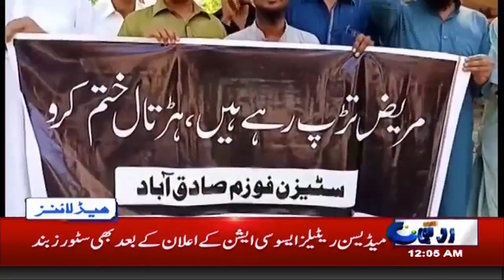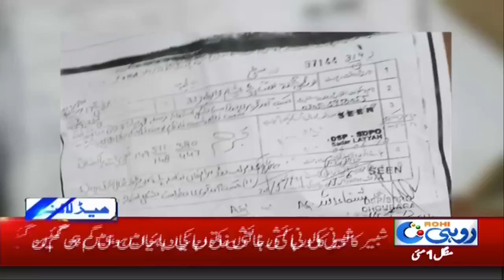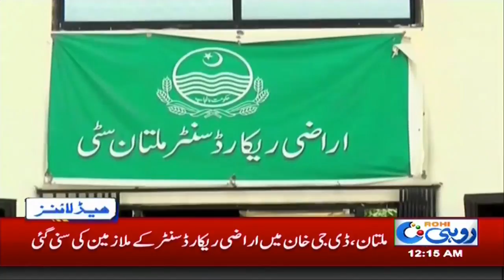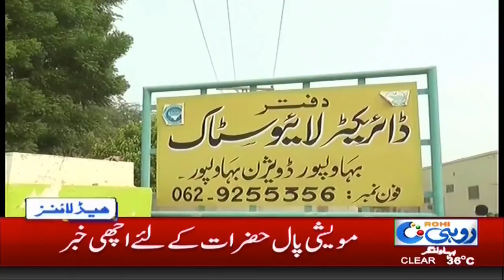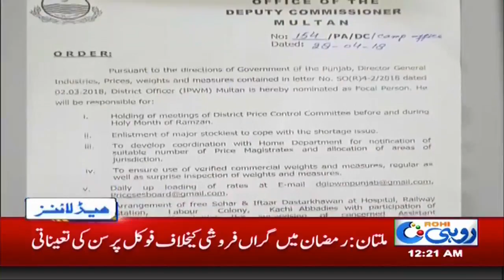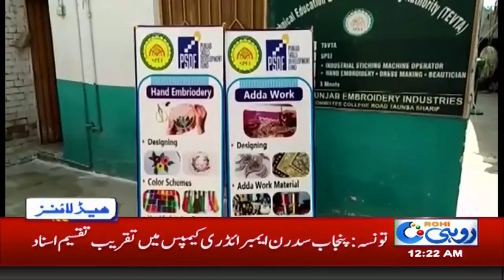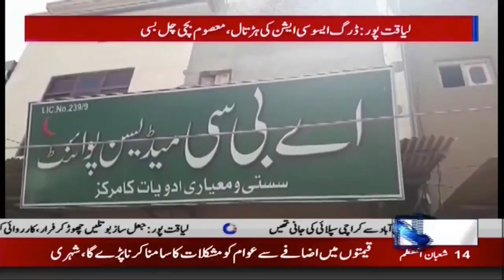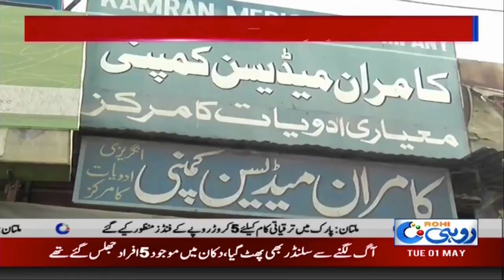News Bulletin | 12:00 AM | 1st May 2018 | Rohi